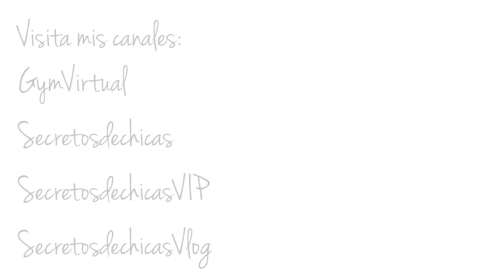Rutina flexiones y abdominales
♥ ♥ LEEME / DESPLIEGAME ♥ ♥
EJERCICIOS DE FLEXIONES Y ABDOMINALES

Podéis hacer los ejercicios mirando el vídeo 3 o 4 días a la semana

Ire subiendo más ejercicios para que podáis hacer como rutina mirando el vídeo!
Espero que os sea de ayuda, Dejar vuestro comentario !!